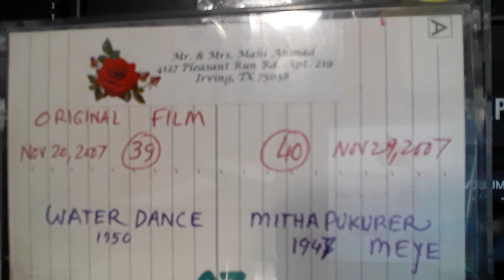Kanchonstory--236. Mitha Pukurer Meye.